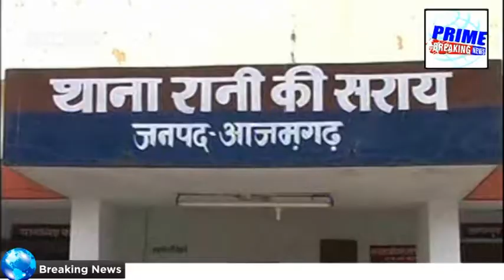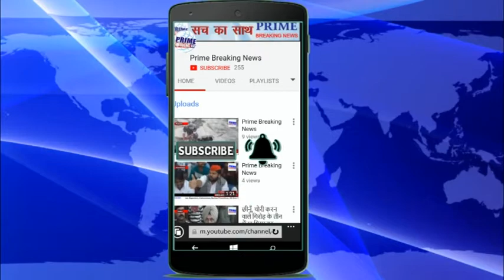विरोधियों के खौफ का आलम ये है कि एक व्यक्ति अपने घर को छोड़ कही